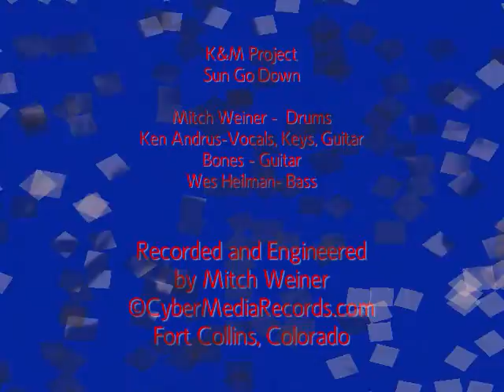Ken & Mitch Project "Sun Go Down"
Local Boulder, Colorado musicians Mitch Weiner and Ken Andrus have been writing songs since 1983 when they formed the band LEAVE OF ABSENSE in Boulder.  Forming several additional bands together like COUNTLESS REASONS and BORN NAKED has solidified their song writing capabilites.  This original song "SUN GO DOWN" was written by Ken Andrus.  Some drum and percussion parts were played using the innovative MIDI percussion instrument ZENDRUM.  The Band is; Mitch Weiner on Drums, Zendrum and Percussion, Bones Jones on Guitars, Ken Andrus on Vocals, Keys and Guitar, Wes Heilman on Bass.   Sorry, I only had a few photos of the band members to assemble a slide a show for the songs so they are a bit repetitive!!.  Maybe someday, some will help me fund real music videos depicting the story of each song, then releasing them to a worldwide audience where this music is extremely popular!!  DISTRIBUTION ANYONE???   Many of my recording projects over the years on UTUBE at:   THE MOVIES LIVE:   COUNTLESS REASONS LIVE:   LEAVE OF ABSENSE LIVE:   THE JDBM PROJECT:   HOLLOWHEAD:   KEN AND MITCH PROJECT and THE SKATTERBRAINS.  Enjoy the music and have fun...

Mitchell A. Weiner
Fort Collins, Colorado